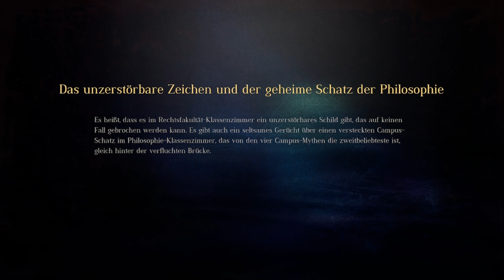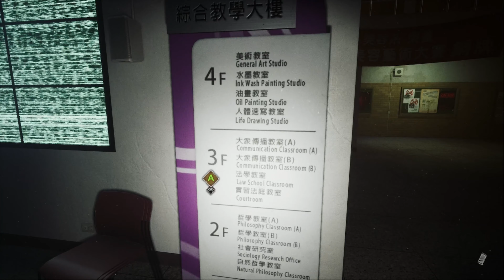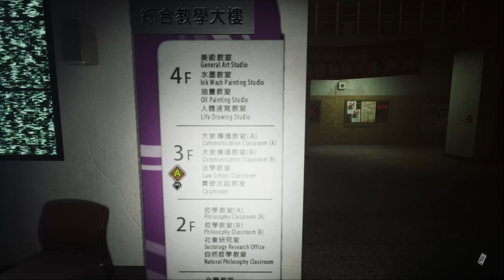The Bridge Curse Pt.2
Es geht weiter beim Fluch aufklären. Muß ich erwähnen, das mich einer der Leute aufgeregt hat  ? ;)